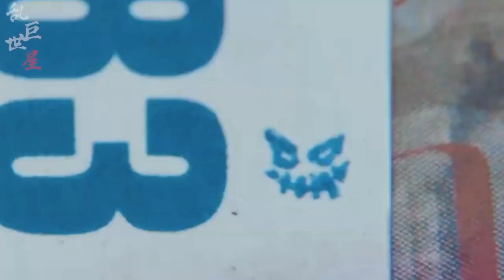[FMV] Trương Tụng Văn ( Zhang SongWen / 张颂文 )